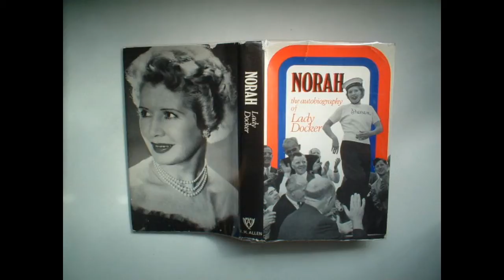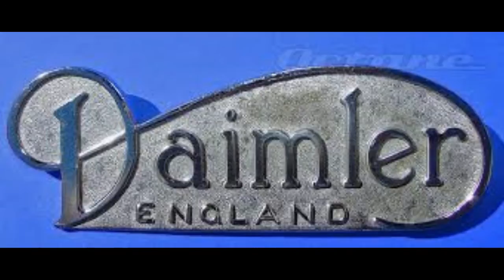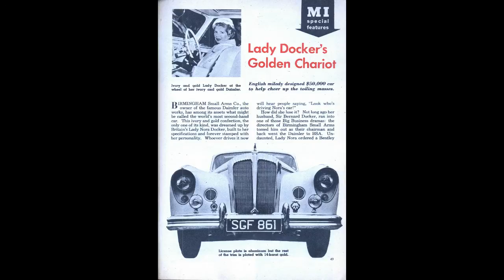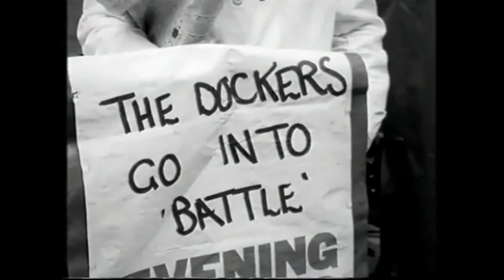The Extravagant Docker Damiers